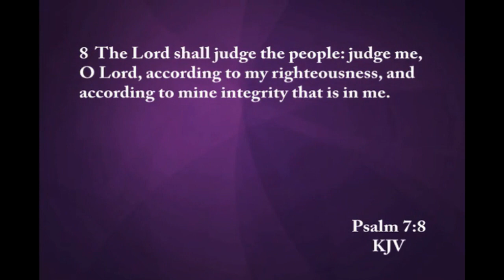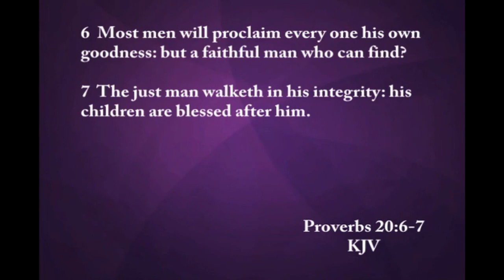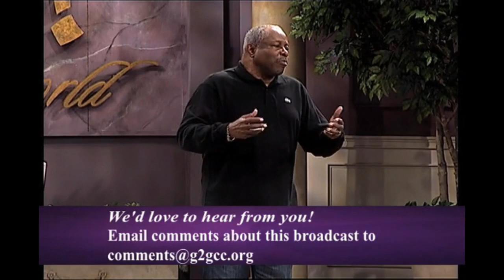Integrity Part 3 By Dr. Alfred D. Harvey Jr.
Foundation Scriptures: Psalms 7,  Proverbs 20  (KJV)